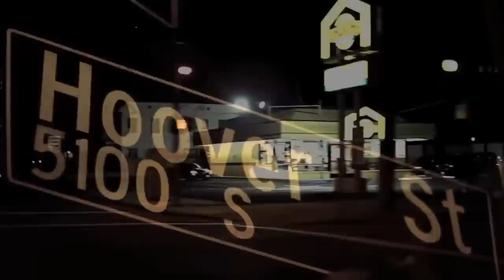Schoolboy Q Ft. Kendrick Lamar & Ab Soul - Blessed (Music Video)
Schoolboy Q Ft. Kendrick Lamar & Ab Soul - Blessed (Music Video HD)
Fan Made Music Video/2013

Gunique